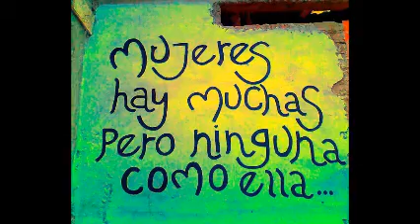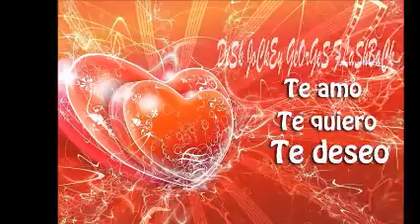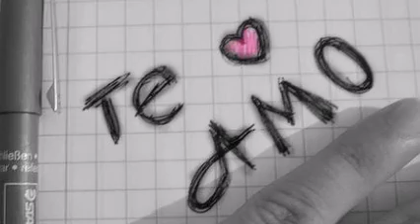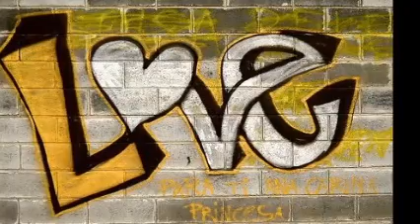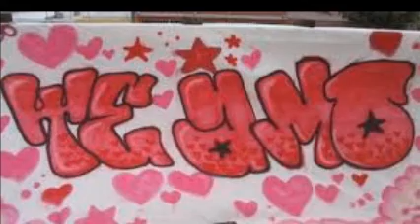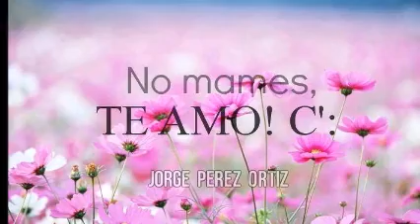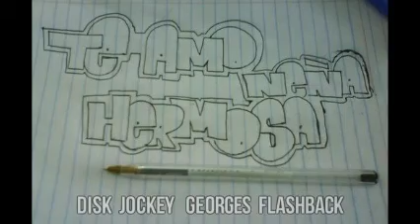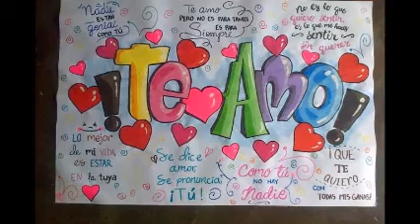HOMBRES G-INSPECTOR-MADNESS-PANTEON-LOS CAFRES & TE AMO & Dj GEORGES FLASHBACK & 100 % MEXICANO